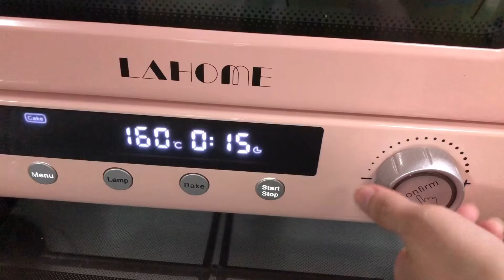DARK CHOCOLATE COOKIES RECIPE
Please support and follow our business and my tiktok!